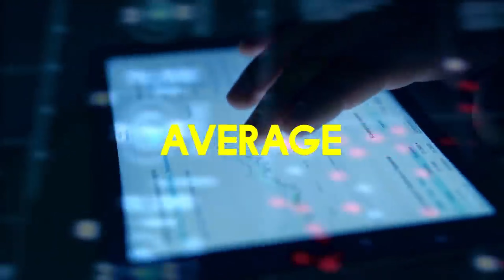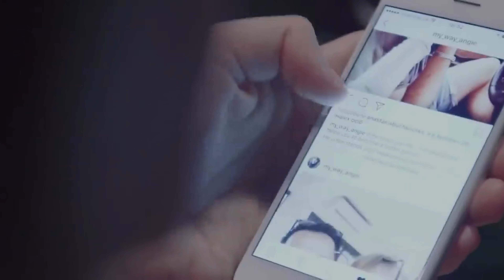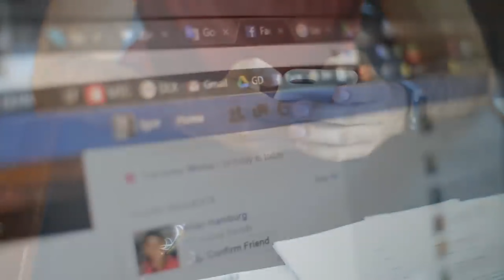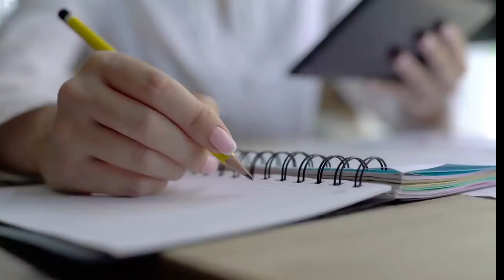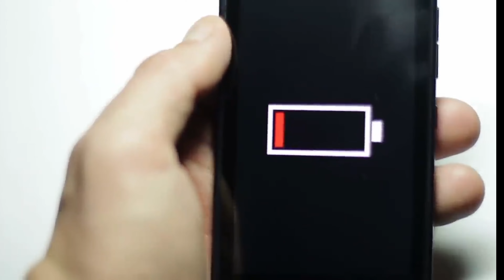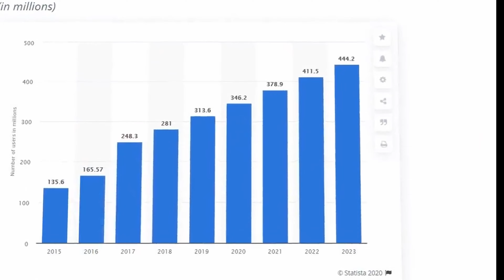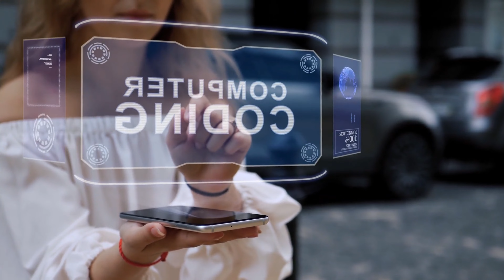The shocking truth about cell phone obsession | ಮೊಬೈಲ್ ಫೋನ್ ನ ಅಪಾಯಕಾರಿ ಸತ್ಯಗಳು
The shocking truth about cell phone obsession

Welcome to Shashi Boost Lab, your ultimate destination for a mental strength boost and a wealth of fascinating facts!

Together, we'll embark on a journey of personal growth and discovery.

Get ready to elevate your mind, challenge your perceptions, and uncover the extraordinary.

shashi boost lab
mobile phone addictio
mobile phone addictio
mobile phone addiction
ಮೊಬೈಲ್ ರಿಂಗ್ ಟೋನ್
mobile ringtone